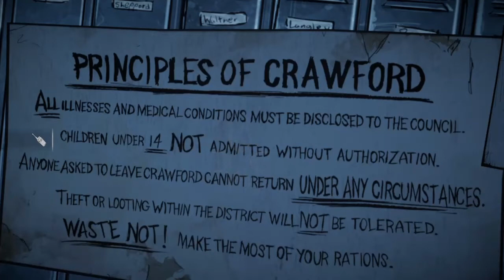Too Much Guilt Will Screw You Over | The Walking Dead Ep. 4 (2/3)